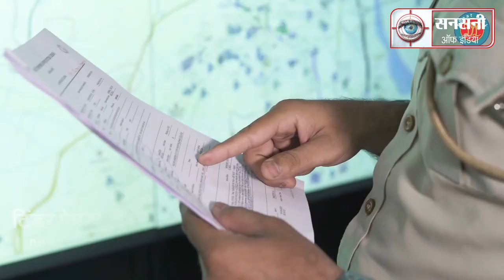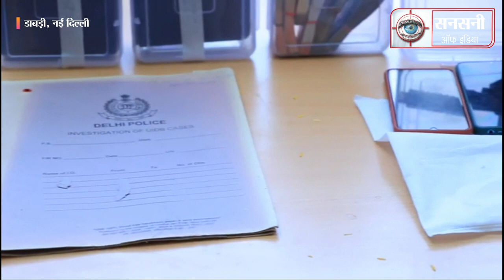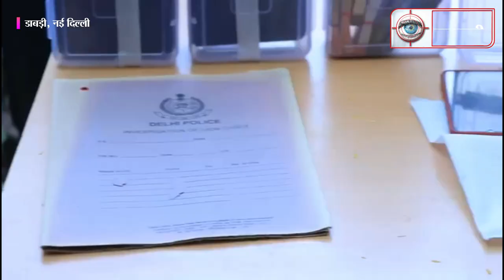सेक्सटॉर्शन गैंग का भंडाफोड़, पांच लोग गिरफ्तार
डाबड़ी थाना पुलिस ने नकली जज, पुलिसकर्मी और एनजीओ कार्यकर्त्ता बनकर बलात्कार के झूठे मामले में फंसाने की धमकी देकर उगाही करने वाले एक सेक्सटॉर्शन गैंग का भंडाफोड़ करते हुए पांच लोगों को गिरफ्तार किया है।  इस गैंग के सदस्य टिंडर ऐप के जरिए अपने टारगेट से संपर्क करते थे और उससे अपने जाल में फसाकर ब्लैकमेल करके मोटी रकम वसूल करते थे। गिरफ्तार आरोपियों की पहचान राजौरी गार्डन निवासी गैंग की मास्टरमाइंड 42 वर्षीय सोनू सूरी, 40  वर्षीय शीतल अरोड़ा उर्फ पूजा,  33 वर्षीय रेवती देवी, 37 वर्षीय वैभव और 60 वर्षीय हरबिंदर सिंह उर्फ जज साहब के रूप में हुई है।  इनके कब्जे से 1 लाख 78 हजार रुपये, तीन सोने की अंगूठी, चार मोबाइल फोन, पुलिस फाइल, पुलिस की गाड़ियों पर लगने वाली लाइट, स्कूटी और एक कार बरामद हुए हैं।  सभी आरोपी  दिल्ली के विभिन्न इलाकों के रहने वाले है।
द्वारका डीसीपी शंकर चौधरी ने बताया की दिनांक 23 अक्टूबर को थाना डाबरी में  टिम्बर ट्रेडर्स के एक व्यवसायी रमेश तायल ने शिकायत दी की कुछ लोग उसको ब्लैकमेल कर रहे हैं।
पीड़ित ने अपनी शिकायत में बताया की एक माह से उसके पास पूजा नाम की एक महिला का फोन आ रहा था। वह उसे प्लाई बोर्ड खरीदने के लिए बुला रही थी। 21 अक्तूबर को वे माता चानन देवी अस्पताल के पास थे तो पूजा का व्हाट्स एप कॉल आया। पांच मिनट बाद वह एक ई रिक्शा पर आई और उसे बहला फुसलाकर अपने घर ले गई। वहां उसने उसे पानी दिया और वह पानी पीने के बाद वह बेहोश हो गया।होश आया तो खुद को बिस्तर पर निर्वस्त्र पाया।
कमरे में मौजूद पांच छह महिलाएं और तीन पुरुष उनकी पिटाई करने लगे। दुष्कर्म की शिकायत दर्ज कराने की धमकी देकर उन्होंने कारोबारी से 15 हजार सात सौ रुपये, कलाई घड़ी, सोने की अंगूठी ले लिए। उन्होंने सात लाख रुपये मांगे और न देने पर दुष्कर्म की झूठी शिकायत दर्ज कराने और जान से मारने की धमकी दी। उनके चंगुल से किसी तरह छूटकर कारोबारी डाबड़ी थाने पहुंचा।
डाबरी थाना पुलिस ने तुरंत ही एफआईआर संख्या 916/21 आईपीसी की धारा  386/506/34 के तहत मामला दर्जकर जाँच शुरू कर दी।
गैंग का भंडाफोड़ करने के लिए एसीपी डाबरी की supervision व डाबरी थाना प्रभारी के नेतृत्व में एसआई लाल बहादुर, एसआई विकास, एएसआई सतेंदर, कांस्टेबल जगबीर, कांस्टेबल कृष्ण, कांस्टेबल देवकांत, कांस्टेबल मुनिराज, महिला कांस्टेबल निशा और लक्ष्मी की एक टीम बनाई गई।
आरोपियों की सीडीआर जाँच से पता चला कि सोनू सूरी नामक महिला गैंग की मास्टरमाइंड है। गैंग को दबोचने के लिए मुखबिरों का जाल बिछाया गया। पुलिस टीम ने छापेमारी कर गैंग के पांच लोगों को गिरफ्तार कर लिया।
जांच में पुलिस को पता चला कि गिरोह के सभी सदस्यों की भूमिका अलग अलग थी।   सोनू टिंडर एप पर टारगेट के मोबाइल नंबर तलाशती थी। इन्हें वह शीतल अरोड़ा उर्फ पूजा को देती। वह दोस्ती करने के बाद टारगेट को बहला फुसलाकर रेवती के ठिकाने पर लेकर आती थी। एक आरोपी महिला टारगेट से संबंध बनाने की कोशिश करती थी। इसी बीच गैंग के अन्य सदस्य कमरे में आते थे। इसमें हरविंदर सिंह एक न्यायाधीश और कानूनी सलाहकार की भूमिका निभाता था। सोनू सूरी एनजीओ संचालक की भूमिका में रहती थी। मुकेश और वैभव पड़ोसी और परिवार की भूमिका निभाते थे। फिर टारगेट को डरा धमकाकर पैसा ऐंठते थे। पुलिस के मुताबिक, घर से एक डायरी मिली है, जिसमें 34 लोगों से उगाही की बात लिखी है।
पुलिस को यह भी पता चला की गैंग की मास्टर माइंड  सोनू सूरी को दुष्कर्म एक मामले में सात साल की सजा हो चुकी है। 19 महीने जेल में रहने के बाद वह जमानत पर बाहर आई है।
रावती देवी और वैभव पति पत्नी है। फ़िलहाल यह मकान नंबर ई 33 जीवन पार्क में रहते है। इससे पहले यह पति पत्नी सी 46, भगवती पार्क उत्तम नगर में रहता था।   गैंग में इनकी भूमिका काफी अहम है। टारगेट को फ़साने के लिए कमरे का जुगाड़
करना इनकी जिम्मेवारी थी।
मकान नंबर 671, फोर स्टोरी, विशाल एन्क्लेव सेकेण्ड फ्लोर राजौरी गार्डन निवासी सोनू सूरी पुत्री केएल सूरी गैंग की मास्टर माइंड है। इसने correspondence से बीए सेकेण्ड ईयर तक पढ़ाई की हुई है। इसकी तितारपुर में दो दुकानें हैं और दो एनजीओ भी चलाती है। बलात्कार के एक मामले में इसको सात साल की सजा हो चुकी है। 19 महीने जेल में रहने के बाद वह जमानत पर बाहर आई है। जेल से आने के बाद इसने कुछ लोगो को जोड़कर गैंग बनाया और हन्नी ट्रैप मे फसाकर ब्लैकमेल करके लोगो से पैसे ठगने का धंधा कारण शुरू कर दिया।
मकान नंबर 101, तोमर कॉलोनी, बुराड़ी  निवासी शीतल अरोड़ा उर्फ़ पूजा टारगेट को अपनी बातों की जाल  में फांसकर स्पॉट पर लेकर आती थी।
मकान नंबर ई 234, टैगोर गार्डन , सेंकड फ्लोर, निवासी हरबिंदर सिंह उर्फ जज साहब एक न्यायाधीश और कानूनी सलाहकार की भूमिका निभाता था।
पुलिस इस मामले में सभी आरोपियों को गिरफ्तार कर आगे की जांच में जुट गई है साथ ही गैंग के अन्य सदस्यों की तलाश में भी लग गयी है।